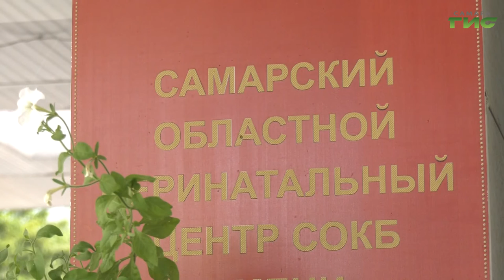Как самарские медики помогают адаптироваться к жизни недоношенным малышам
Жизнь раньше срока. С начала года в самарском областном перинатальном центре родилось 2700 малышей, из них 374 недоношенных  и 17 с экстремально низкой массой тела. Здесь принимают пациенток со всей области с осложненными родами и выхаживают недоношенных детей весом от 500 граммов. С одной из пациенток центра встретилась Мария Левина.